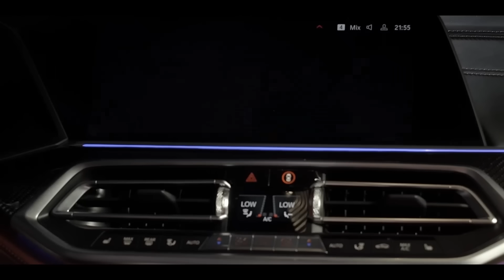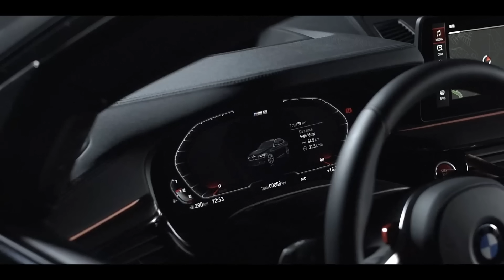The BMW Web Episodes Capítulo 1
Adéntrate en el mundo BMW M de la mano de Mane de la Parra, Memo Rojas y Mario Dominguez. En el primer episodio, "El equilibrio Perfecto", hablaremos de los 50 años de BMW M.

Únete a la conversación en nuestras redes y experimenta el placer de conducir: ​